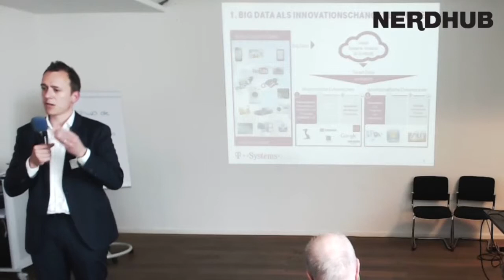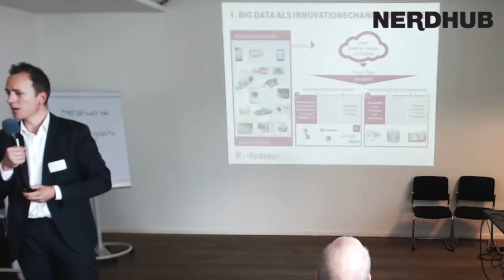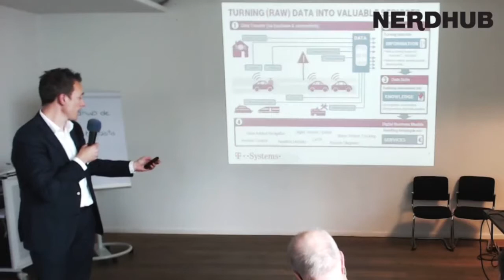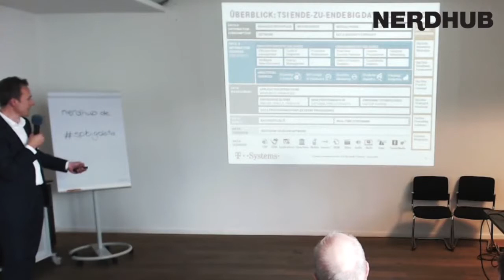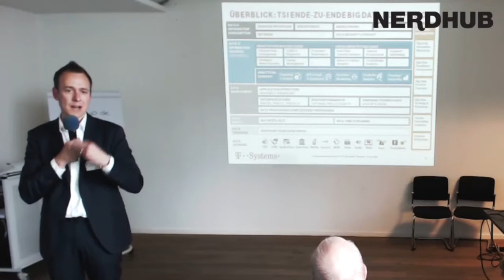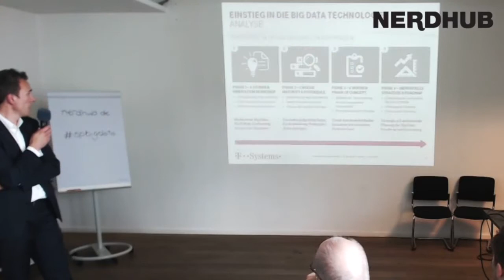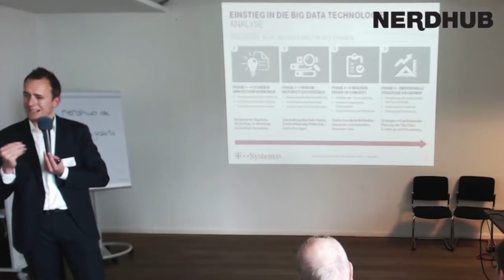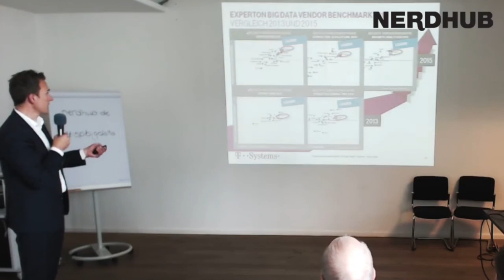Innovative Big Data Ansätze - Sven Löffler - 06 - BIG DATA KONFERENZ 2015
Sven Löffler ist Business Development Executive BI & Big Data
T-Systems International GmbH - Digital Division und hält den Vortrag mit dem Titel: "Industrie 4.0: Neue Geschäftsideen durch innovative Big Data Ansätze"

Dieses Video ist Teil des Livestreams, den NERDHUB als Mediapartner des Startplatzes eingerichtet hat.

Die Big Data KOnferenz ist die erste Fachkonferenz zu diesem Thema im Kölner Inkubator und Coworkingspace STARTPLATZ. Knapp 100 Teilnehmer kamen in den Mediapark, um sich zum Thema zu informieren und zu vernetzen. Im Anschluss nahmen sie zudem am StartupBBQ teil.

ÜBER DEN STARTPLATZ
STARTPLATZ versteht sich als Inkubator und Hotspot der rheinischen Gründerszene. Als Inkubator kümmert er sich um Start-ups mit digitalen Geschäftsmodellen und unterstützt junge Gründer in der Gründungs- und Wachstumsphase ihrer Unternehmen mit Know-How, Arbeitsplätzen und einem starken Netzwerk.

ÜBER NERDHUB:
NERDHUB ist die Webseite für alle Tech- und Kreativ-Events Deutschlands. In über 10 Kategorien findest du alles, um dich weiter zu bilden, zu vernetzen, neue Kunden zu treffen, zu lernen oder neue Mitarbeiter zu finden. Mit Schwerpunkt in NRW und über 30 Events pro Woche allein in NRW, sind wir thematisch allumfassend aufgestellt.